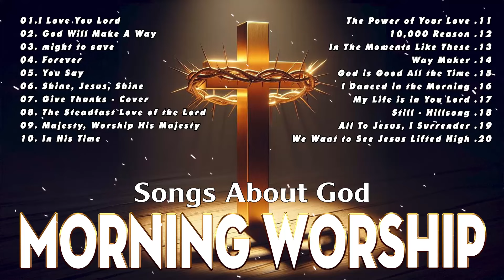Best Morning Worship Music 2024 🙏 Non Stop Praise & Worship Songs PLAYLIST 2024 🙏 Songs About God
Musics Praise is here to entertain you with new and latest African Gospel Music, Feel free to comment, like and share our Gospel Music as they come to you, also subscribe to support our channel by clicking on the link below :
Invite you to consult keywords :
We hope to hear your comments
Sincere thanks: Praise Worship Songs !!!

worship​ songs of hillsong
worship​ songs collection
praise​&worshipsongs2023
louvores​ de adoração
christian​music2023
christian​music
christian​hyms